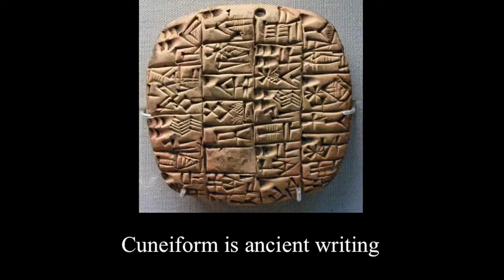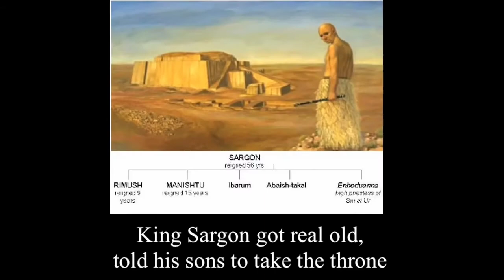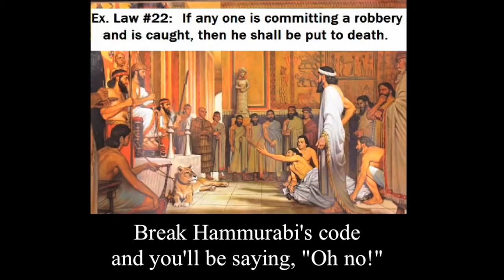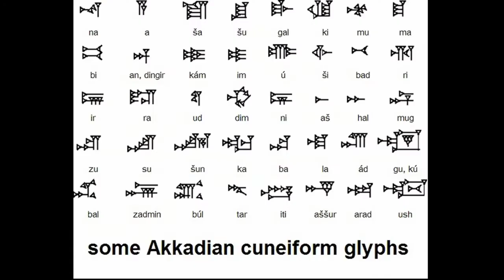"Ancient Mesopotamia Song" Remix (Prod. Luminoux MD)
I created a beat specifically for the Mesopotamia song by Mr. Nicky because the original song seemed a bit lacking.

Beat Produced By: Luminoux MD (MD Rahman)

Vocals: Mr. Nicky

Amazon Music

And Many More Platforms!